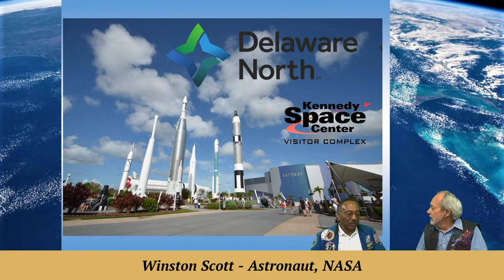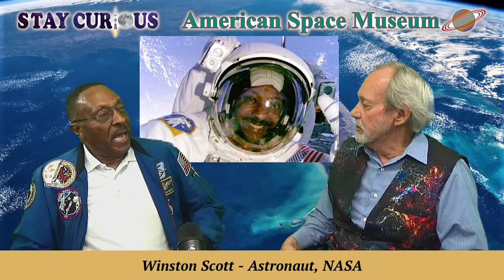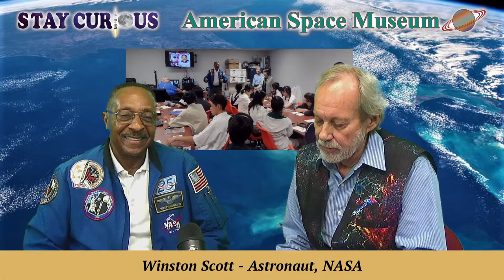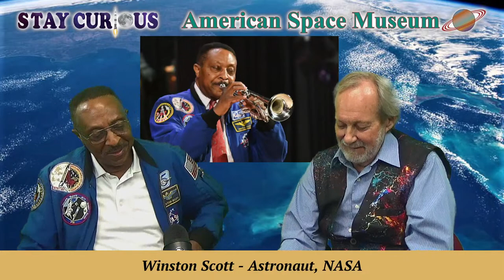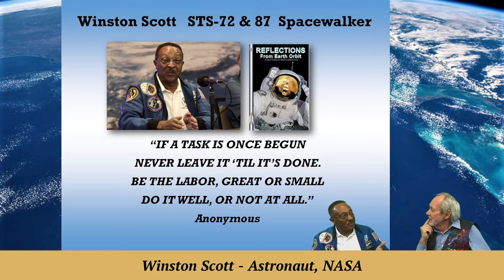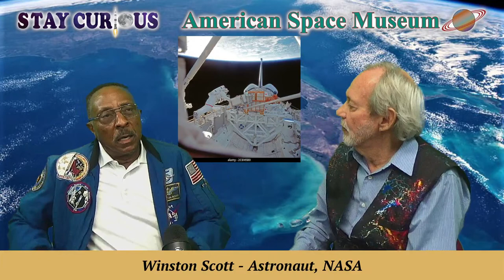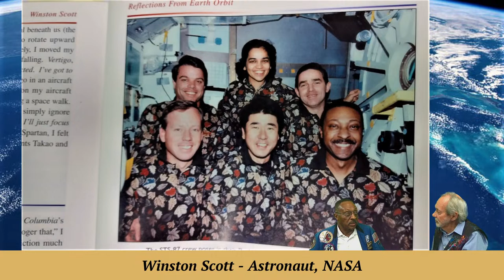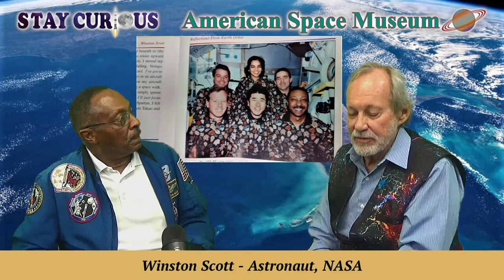Astronaut Winston Scott shares his career and new endeavours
Astronaut Winston Scott, a special ASM friend, shares his career and what he is doing today as the chief astronaut at Kennedy Space Center Visitors Complex.

EXECUTIVE PRODUCER: Karan Conklin
HOST & PRODUCER: Mark Marquette
CO-PRODUCER and CAMERA: Marty Winkel